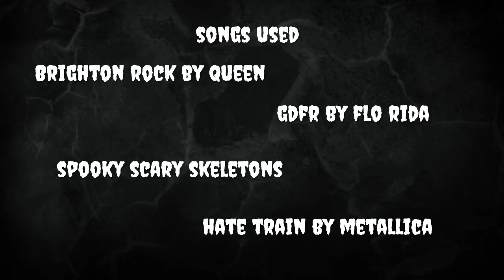Until Dawn: Memes From The Crypt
Spoopy Game With Memes